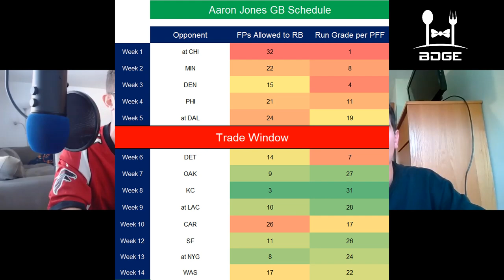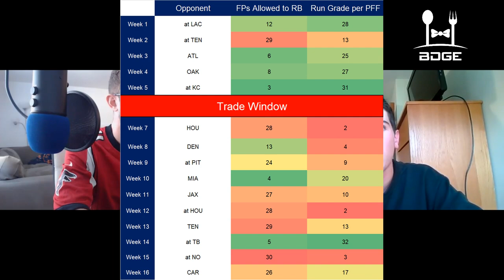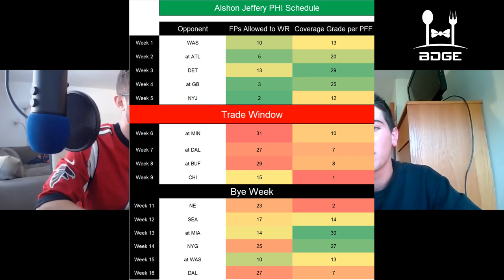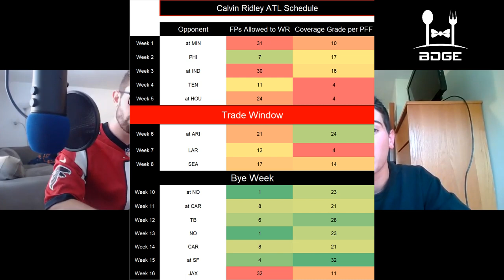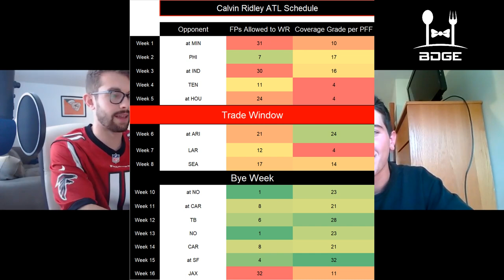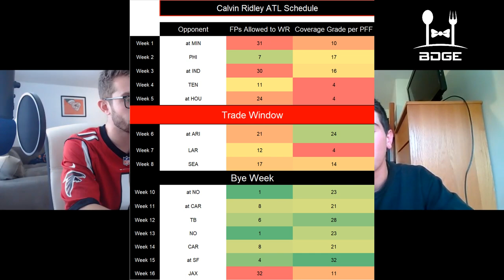Weeks 1-4 Trade Targets - 2019 Fantasy Football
4:01 - Aaron Jones - Green Bay Packers
8:27 - Marlon Mack - Indianapolis Colts
14:11 - Miles Sanders - Philadelphia Eagles
18:52 - Alshon Jeffery - Philadelphia Eagles
23:02 - Cooper Kupp - Los Angeles Rams
27:20 - Calvin Ridley - Atlanta Falcons
32:42 - Le'Veon Bell - New York Jets